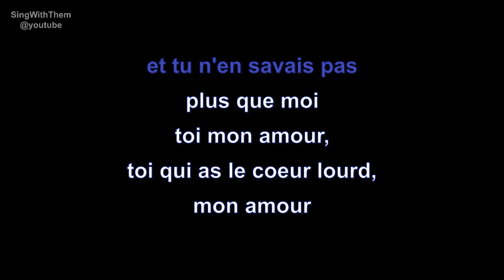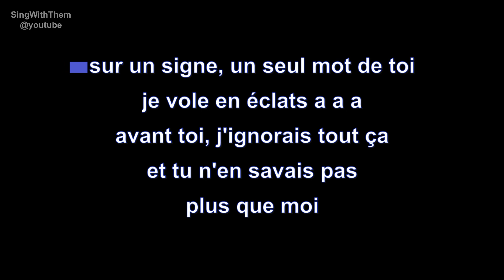marc lavoine | toi mon amour | lyrics | paroles | letra